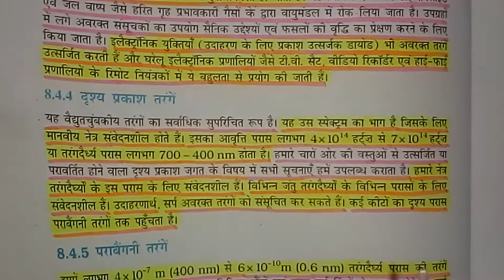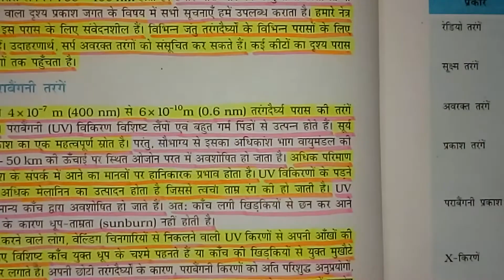दृश्य प्रकाश तरंग||Visible Radiation - Part-10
दृश्य प्रकाश तरंग||Visible Radiation -